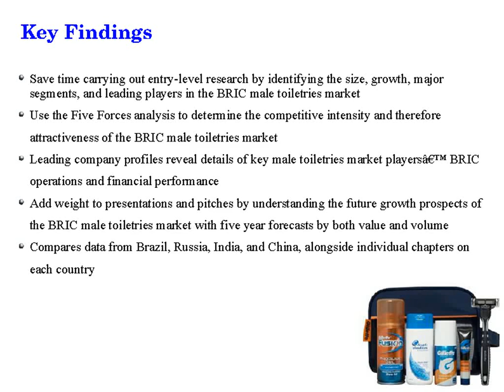Male Toiletries Industry in India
Market Reports on India present the latest report on “Male Toiletries Industry in India”,  The profile also contains descriptions of the leading players including key financial metrics and analysis of competitive pressures within the market.